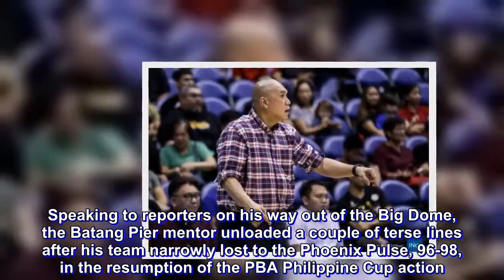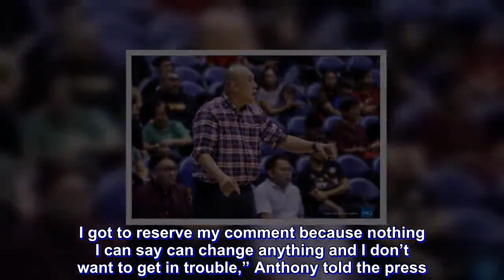Pido Jarencio blasts officiating in NorthPort loss to Phoenix: Refs don't decide the game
Passionate during post-game chats, NorthPort coach Pido Jarencio painted a stark contrast of who he usually is on Wednesday night.

Speaking to reporters on his way out of the Big Dome, the Batang Pier mentor unloaded a couple of terse lines after his team narrowly lost to the Phoenix Pulse, 96-98, in the resumption of the PBA Philippine Cup action.

“Referees don’t decide the game,” he said. “Let the players win the game and lose the game.”

“Last one minute then you call offensive foul? And in the video, it’s so clear that there was none.”

An offensive foul was called on Sen Anthony just as he was landing from his jump shot that would’ve put NorthPort ahead by three with 47 seconds left. Phoenix’s Justin Chua was apparently hit by Anthony’s hand.

In the next sequence, FuelMasters gunslinger Matthew Wright was called for a charge for pulling Ryan Araña’s jersey on his way to the basket. The latter fouled Jason Perkins in the next possession which led to two made shots from the charity stripe enough for the Phoenix victory.

“It’s a lose-lose situation so I’d rather not comment on it. I’m trusting the PBA office to look into it. I got to reserve my comment because nothing I can say can change anything and I don’t want to get in trouble,” Anthony told the press.

Wright couldn’t help but feel for how such a call nearly decided the outcome of the game.

“It was ugly. I honestly felt we deserved to lose that game,” he said. “I didn’t see a foul when Sean Anthony hit the shot. I guess when they called a foul on me, that was a makeup call.

“But I feel like it was a very strange game, very inconsistent but someone had to win and I’m just happy that we were luck enough to win this game even without Stanley (Pringle) playing,” he added.

Both Wright and Anthony felt that their respective teams could’ve made more effort to carve out a convincing win.

“Highly disappointing but put that aside,” We had chances to pull away,” Anthony closed.